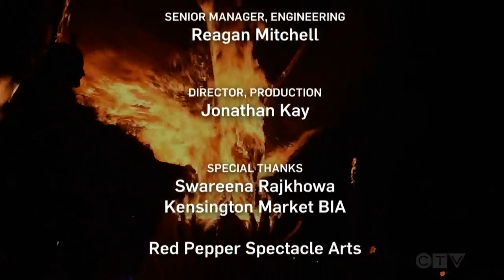'There will be mistakes': Trudeau on ethics violations | A Conversation with the Prime Minister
Prime Minister Trudeau addresses his government's ethics violations, saying 'there will be mistakes,' and the system of accountability is working